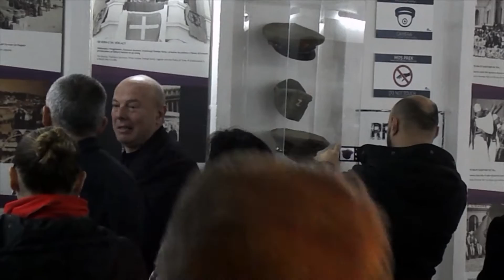A1 Report - BUNK'ART i hapur edhe të dielën fluks i madh vizitorësh për fundjavë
TIRANË - Ndonëse se është çelur që nga data 22 nëntor, thuajse prej tre javësh, kureshtja e vizitorëve ndaj këtij objekti të diktaturës nuk ka të sosur. Moti i keq me reshje shiu nuk i ka penguar qytetarët që t’i kushtojnë vëmendje Bunk’Arti-it duke e vizituar atë, për të parë nga afër një pjesë të historisë së regjimit komunist.

Të rinj, të moshuar kanë preferuar të shuajnë kureshtjen e tyre në bunkerin gjigand 5-katësh me 106 dhoma dhe me një sallë të madhe. Bunk'Art u hap për publikun më 22 Nëntor dhe që nga ku çast kanë vërshuar një numër i madh vizitorësh, përfshi edhe turistë të huaj. Edhe ditën e djeshme, sipas intervistave të bëra është shfaqur interes nga ata që nuk kanë shkuar ende duke premtuar vitin e radhës sot në ditën e pushimit.